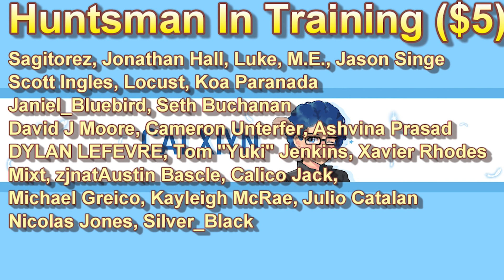Avatar: The Last Airbender Episode 6 Reaction